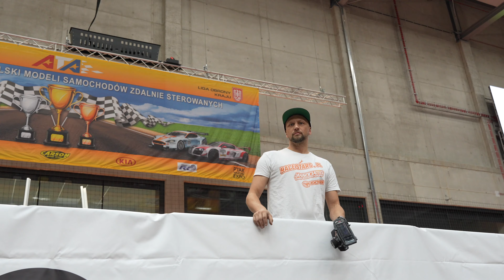Z Pierwszej Ręki - Raport z Mistrzostw Polski - Grodzisk Mazowiecki - 1 Runda OFF ROAD - FINAŁ 3A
Pierwsza runda Halowych Mistrzostw Polski Modeli Zdalnie Sterowanych OFF ROAD - finał 3A

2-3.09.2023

Przy tworzeniu naszych filmów korzystamy ze sprzętu:
GoPro
Apple
Manfrotto
Zhiyun
Rode
DJI
Sony